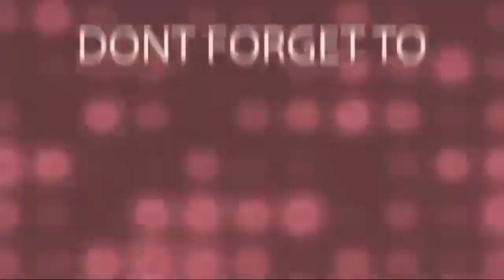Beli niupai di pasar malam || vlog tki taiwan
pasar malam di kampung yang berada di Taiwan county,tapi pasar malam ini kurang banyak pengunjung soalnya yang jualan sedikit🤭.
nah nih aku beli niupai atau steak daging sapi 1 porsi 120nt.